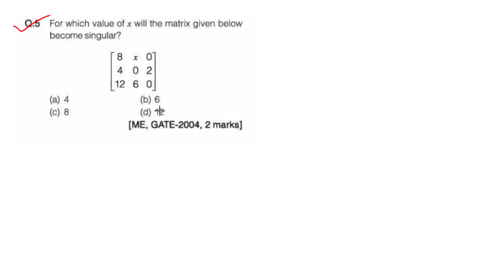GATE 2022 engineering mathematics previous year question papers solutions for GATE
GATE 2022 previous year question papers solutions Engineering Mathematics for GATE 2022: Engineering Mathematics for GATE 2022 previous year Solved Papers
Probability and Statistics, Numerical Methods, Complex Analysis, Calculus, Linear Algebra, Differential Equations, Vector Analysis eigen values and Eigen vectors, rank, gate previous year paper, gate previous year solved papers, engineering mathematics for gate 2022, gate 2022 engineering mathematics This videos useful for GATE aspirants but also very fruitful for those who are aiming for ESE, PSUs and state services examinations.
Graduate Aptitude Test in Engineering 2022 GATE 2022 Overview Syllabus Eligibility Exam Date Exam Pattern Cut Off Marks Time Table and Preparation Strategy Time Table About GATE 2022 Notification full details Syllabus Book Exam Pattern Time Table preparation strategy Study Materials You can download syllabus for all GATE Graduate Aptitude Test in Engineering branches from this GATE Graduate Aptitude Test in Engineering 2022 GATE 2022 Strategy Syllabus Exam Pattern Cut off marks Time Table and Preparation Strategy How to prepare for GATE Exam Syllabus Cut off Marks Exam Pattern Time Table and Preparation Strategy. Full Detailed Analysis and full details of GATE Exam.